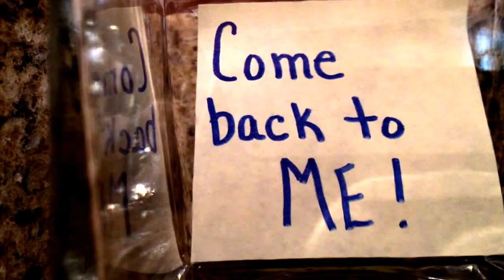Come back to ME!!